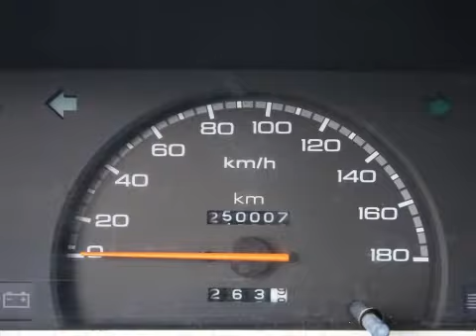Opel Campo Sports Cab 3.1 TD Pick Up Inruil mogelijk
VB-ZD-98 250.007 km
  Prijs:     € 1.500
  Merk:     Opel
  Model:     Campo
  Type:     Sports Cab 3.1 TD Pick Up Inruil mogelijk
  Carrosserievorm:     Pick-Up (2 drs)
  Bouwjaar:     1994
  Transmissie:     handgeschakeld
  Kleur:     Wit
  BTW/Marge:     marge
  Brandstof:     diesel
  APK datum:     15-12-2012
AchterklepRadiovoorbereidingTrekhaak

Een goed rijdende auto met nog APK tot december 2012.